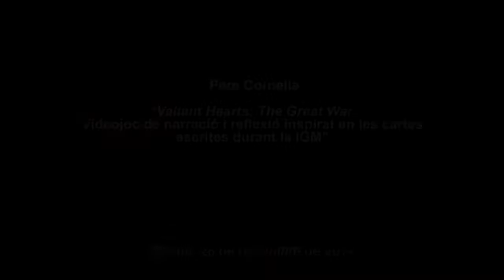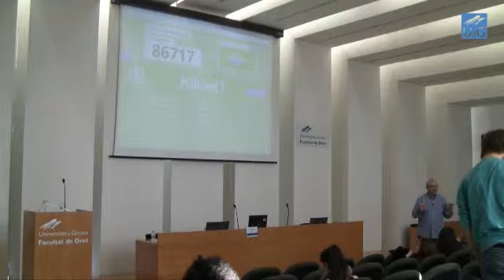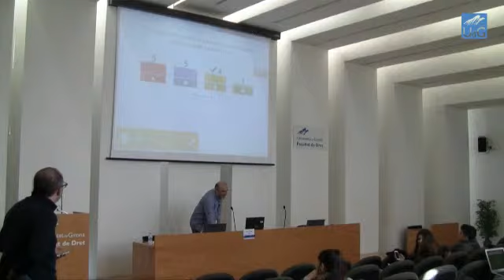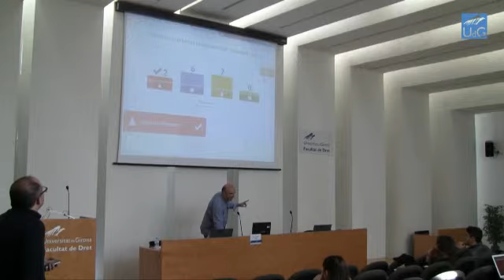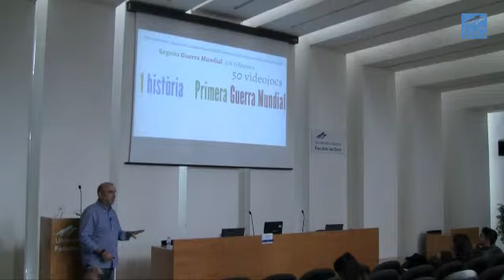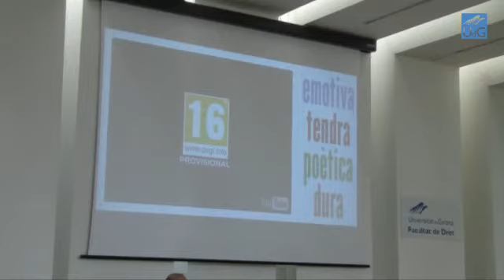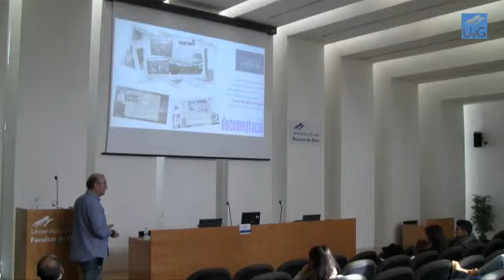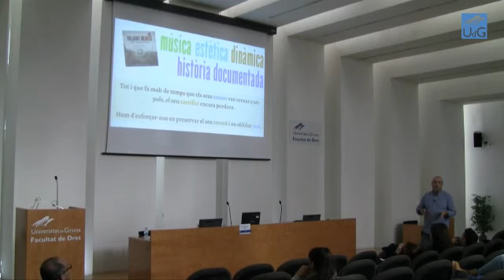Valiant Hearts: The Great War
III Jornades d'Història Política.
Presentació a càrrec de Pere Cornellà sobre un videojoc de narració i reflexió inspirat en les cartes escrites durant la 1ª Guerra Mundial.